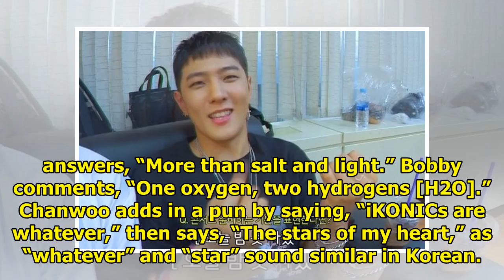Watch: iKON Expresses Excitement For Their Upcoming World Tour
Display. Sharethrough. Soompi.1x1 iKON is very excited to meet their fans! See Also: BLACKPINK Holds...